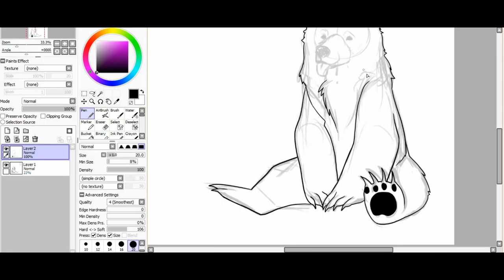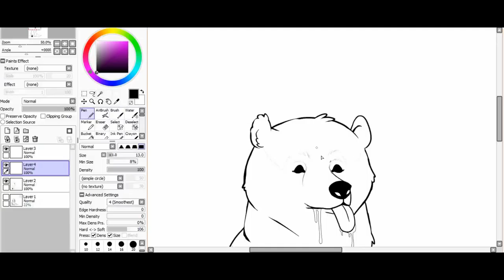Inktober 2018 - Day 6 - Drooling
Drew a bear drooling for some honey~ Also I'm craving some honey rn XD.

Deviantart: Mint-Tuna
Sketchfab: Muka99
Artstation: Muka99

Please do not steal or use my art without my permission. Thank you.